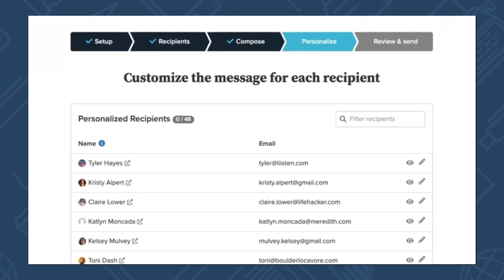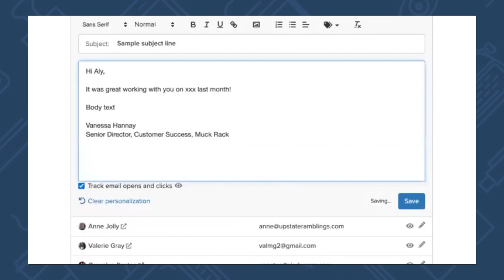Hope Arcuri from International Rescue Committee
Hope Arcuri, Senior Communications Officer at the International Rescue Committee discusses how she uses Muck Rack to reach the right reporters and make a global impact.